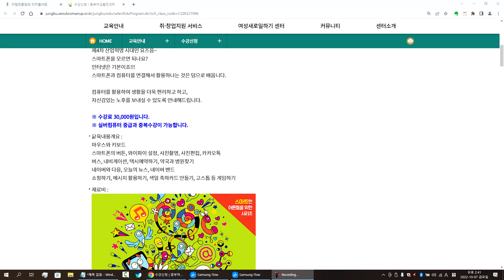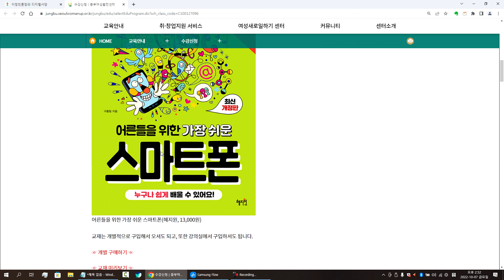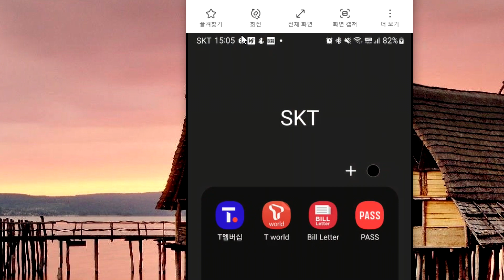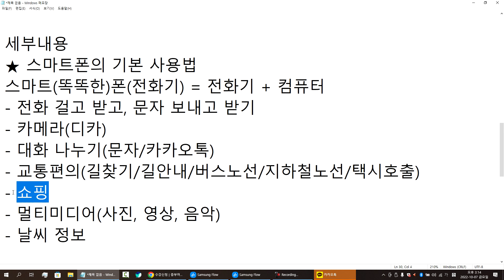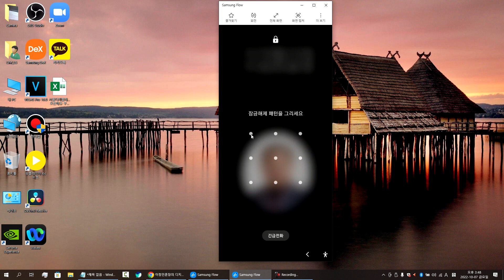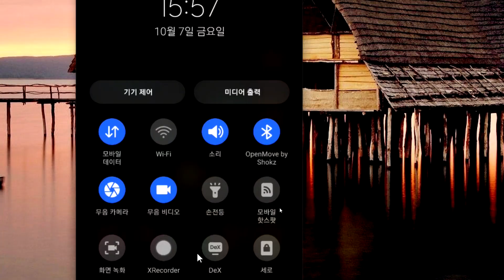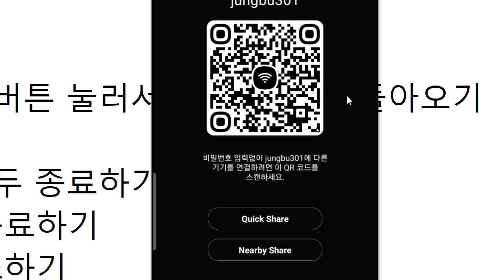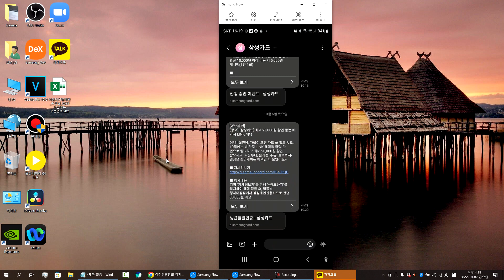실버컴퓨터교실_초급_1주차(2022-10-07, 금)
열공하세요~